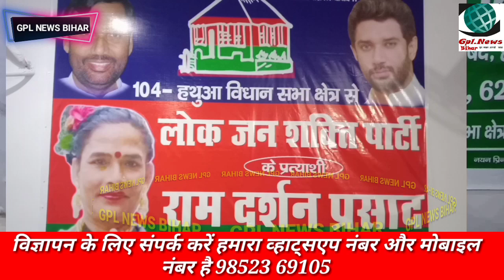गोपालगंज. हथुआ विधानसभा 104 से राम दर्शन प्रसाद उर्फ मुन्ना किन्नर ने लोक जनशक्ति पार्टी से अपना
गोपालगंज. हथुआ विधानसभा 104 से राम दर्शन प्रसाद उर्फ मुन्ना किन्नर ने लोक जनशक्ति पार्टी से अपना पर्चा दाखिल किया.वही मुन्ना किन्नर ने बताया कि हथुआ में जो भी विकाश कार्य रुका हुआ है उसको मैं पूरा करने का कार्य करुगा.वही मुन्ना किन्नर ने बताया कि हथुआ की जनता हमे विधायक के रूप में चुनती है .तो मेरी पहली प्राथमिकता होगी कि हथुआ में महिला कॉलेज अनाथाश्रम अच्छा हॉस्पिटल की ब्यवस्था करुगा. ये मेरा वादा है

gopalganj market
gopalganj car bazar
Gopalganj vlog
Gopalganj sasta market
Gopalganj bazar
Gopalganj car bazar
Gopalganj shop
jila Gopalganj
Gopalganj district
Bihar Gopalganj
Gopalganj market
SIWAN vlog
jila SIWAN
SIWAN district
Bihar SIWAN
SIWAN market
Gopalganj
Gopalganj blog
Gopalganj vlog
jila Gopalganj
Gopalganj district
Bihar Gopalganj
Gopalganj market
SIWAN blog
mirganj  vlog
jila SIWAN
SIWAN  district
Bihar mirganj
sasa musa
mirganj  market
miraganj
Gopalganj news
News Gopalganj
Mirganj Gopalganj
Mirganj Bihar
Gopalganj siwan
Mirganj bazar
Bihar News
News Updates
BIHAR NEWS
Point Media
Eye Opener Media
Awaaz Times
Abhishek Goswami
Gpl News
News Reporter
Time news
Ct Post
Ct News
Life News
GV News
Gopalganj VIP News